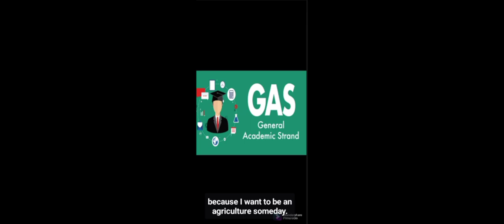tell me about yourself